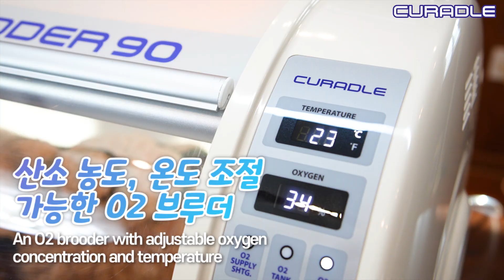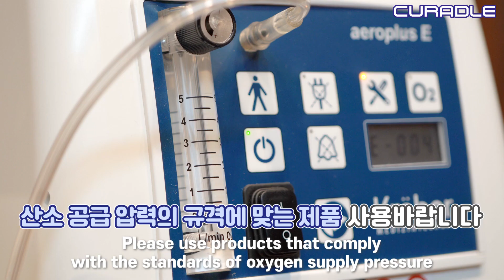Oxygen therapy care for older dogs with a heart disease! [CURADLE O2 BROODER]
Hi we are CURADLE, PET ICU brand in SOUTH KOREA.
Curadle Smart Pet Incubator ICU has been exported to about 30 countries around the world including medical advanced countries like the USA, UK, Austria, Japan, etc.,
it is entirely different from other ICU-copied cages.
curadle is based on the needs and requirement of real veterinary professinals, and performed clinical test.
*Control and setting of oxygen, carbon dioxide concentration for pet
*Automatic control and settingsfor temperature, humidity
* Floor cooling system
* Internal light, IR, UV-C Lamp etc.,
Varius function for pet care and treatment. For more inforamation about curadle pet incubator?

AUTOELEX CO.,LTD.